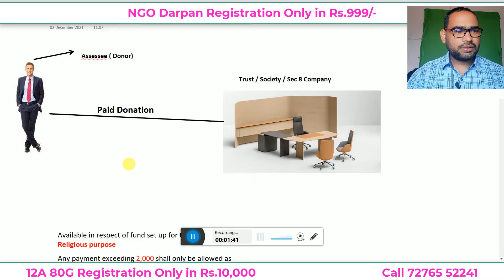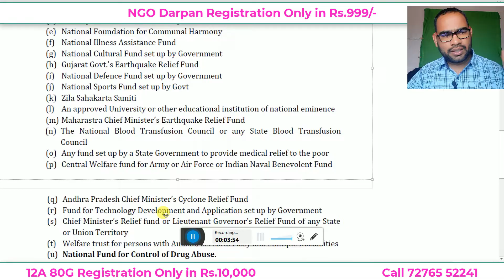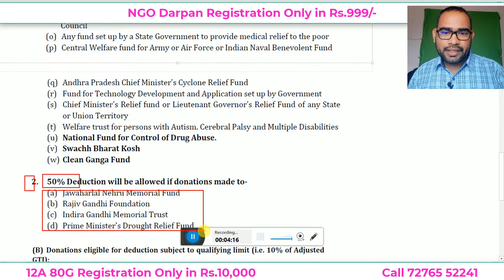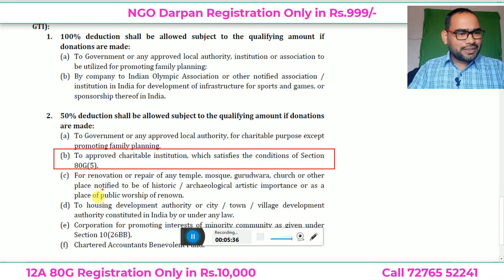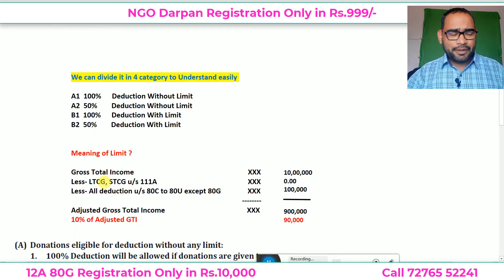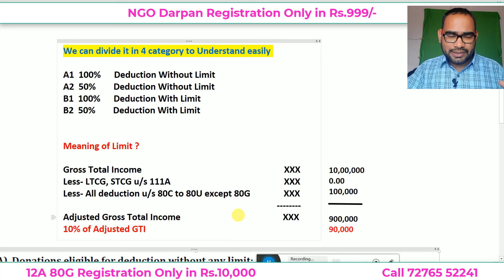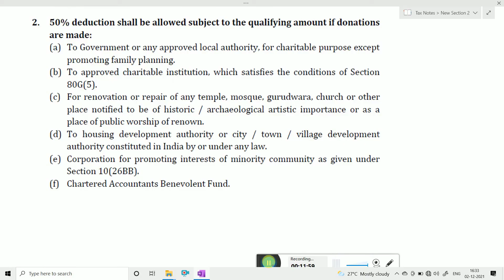80G Donation Limit | 80G Deduction under income tax | Calculation of Deduction u/s 80G AY 2021-22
80G Donation Limit | 80G Deduction under income tax | Calculation of Deduction u/s 80G AY 2021-22

National Defence Fund set up by the Central Government
Prime Minister’s National Relief Fund
National Foundation for Communal Harmony
An approved university/educational institution of National eminence
Zila Saksharta Samiti constituted in any district under the chairmanship of the Collector of that district
Fund set up by a State Government for the medical relief to the poor
National Illness Assistance Fund
National Blood Transfusion Council or to any State Blood Transfusion Council
National Trust for Welfare of Persons with Autism, Cerebral Palsy, Mental Retardation, and Multiple Disabilities
National Sports Fund
National Cultural Fund
Fund for Technology Development and Application
National Children’s Fund
Chief Minister’s Relief Fund or Lieutenant Governor’s Relief Fund with respect to any State or Union Territory
The Army Central Welfare Fund or the Indian Naval Benevolent Fund or the Air Force Central Welfare Fund, Andhra Pradesh Chief Minister’s Cyclone Relief Fund, 1996
The Maharashtra Chief Minister’s Relief Fund during October 1, 1993 and October 6, 1993
Chief Minister’s Earthquake Relief Fund, Maharashtra
Any fund set up by the State Government of Gujarat exclusively for providing relief to the victims of the earthquake in Gujarat
Any trust, institution or fund to which Section 80G(5C) applies for providing relief to the victims of the earthquake in Gujarat (contribution made during January 26, 2001, and September 30, 2001) or
Prime Minister’s Armenia Earthquake Relief Fund
Africa (Public Contributions – India) Fund
Swachh Bharat Kosh
Clean Ganga Fund
National Fund for Control of Drug Abuse

Jawaharlal Nehru Memorial Fund
Prime Minister’s Drought Relief Fund
Indira Gandhi Memorial Trust
Rajiv Gandhi Foundation

Samsung Mobile M31
Pen tablet

My name is Laxmikant V Shastri, I am from Latur Maharashtra, and an Income Tax Consultant, Coach.